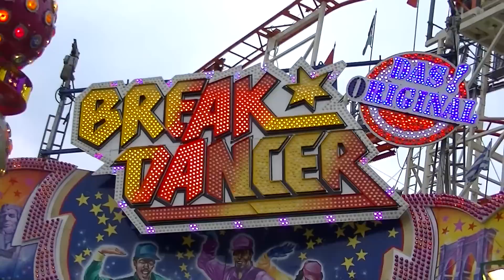Break Dancer - Dreher/Vespermann (Offride) Video Paderborn 2013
Break Dancer - Dreher/Vespermann (Offride) Video vom Paderborner Lunapark 2013.